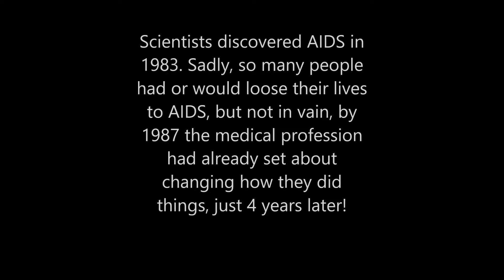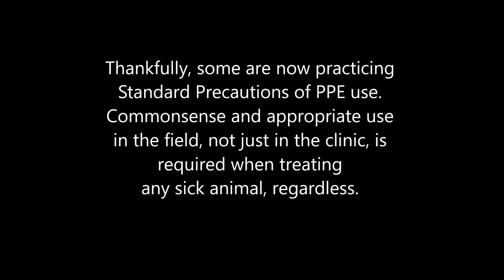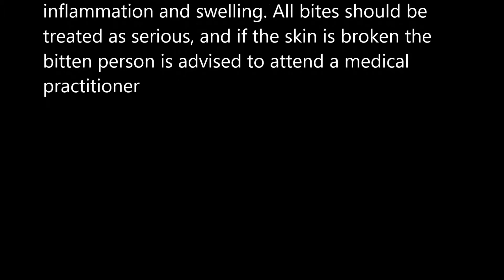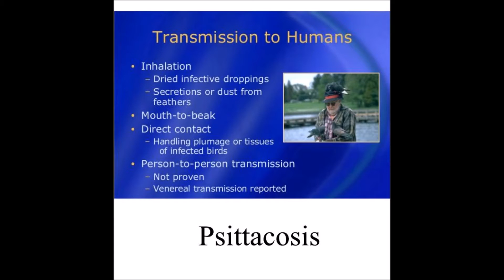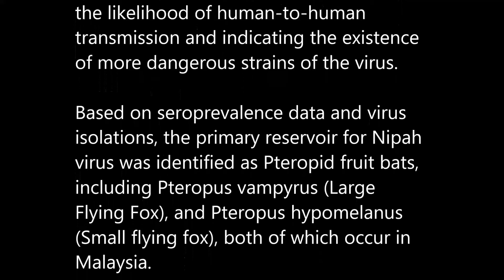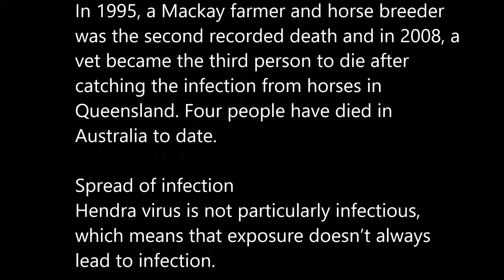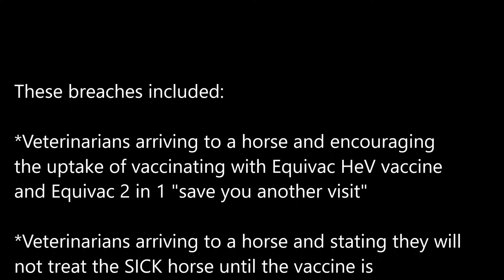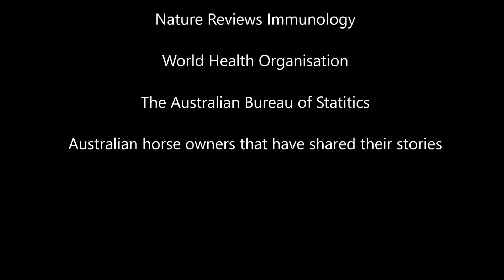Hendra Virus in Australia Not Just About The Horse 2016